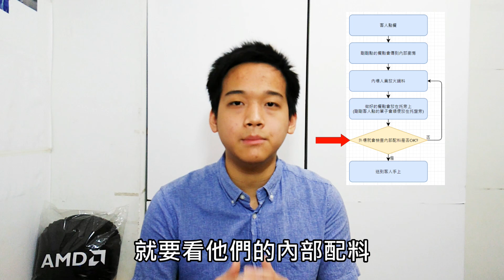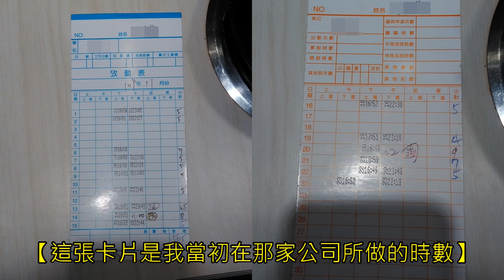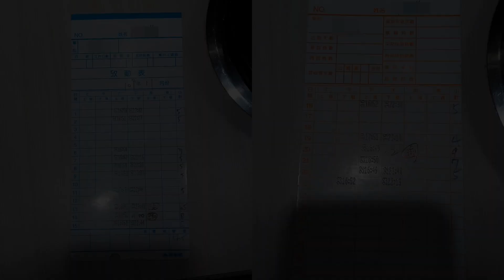【風哥】聊聊之前我在火鍋店打工的辛酸史！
雖然大家吃火鍋很開心，但是內部卻是個黑暗的世界！

歡迎來到風哥的頻道
大部份的影片是我的日常生活
或者教學影片以及日常Vlog

♥您的訂閱是我最大的動力♥

錄影設備：ASUS Zenfone Live
剪接軟體：CyberLink PowerDirector 16